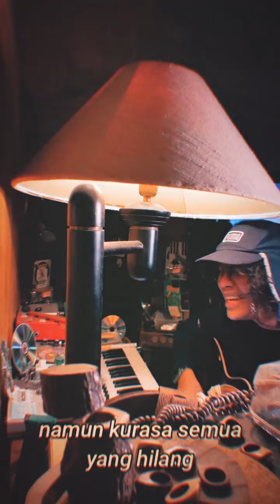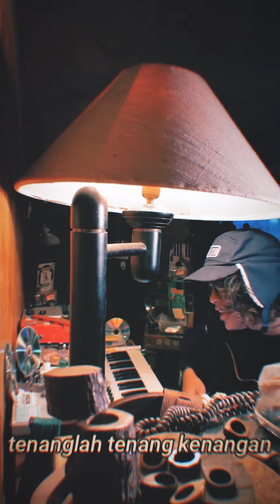yosbonar - Bir dan Bibir (Vertical Lyric Video) | Small Speaker Ep ALBUM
yosbonar - Bir dan Bibir (Vertical Lyric Video)
| Small Speaker Ep ALBUM | Soon

Lyric :

Jenaka kau awali pertemuan ini, bir dan bibir sarat isyarat, begitu manis..
Berkala ku berharap dikala kau tatap, ada makna yang terus terucap, begitu manis..

Menyatu bersama timbunan waktu
Ku menemukanmu
Kau menemukanku

Mereka bilang yang hilang biarlah biar menghilang
Takkan kembali
Namun kurasa semua yang hilang, tak seperti mereka bilang
Terus kembali

Celaka.. ku ukir takdir yang mengalir dalam pikiran penuh kesah.. penuh resah
Kelakar.. bila kuingat kembali, semua janji yang kau umbar, kini sesumbar

Terjebak dalam timbunan waktu
Ku menemukanmu
Kau meremukkanku

Takkan kembali
Terus kembali

kembali.. Menghantui..

Tenanglah tenang kenang..an
Yang lalu biarlah berlalu..

Takkan kembali
Terus kembali

kembali.. Menghantui..
Terus kembali..

Songwritter : Yos Bonar Singgah
Arranger : Yos Bonar Singgah
Music Producer : Yos Bonar Singgah
Mixing Mastering : Amplop Records (Small Speaker Mood)
Videographer : Anil Fardillah
Editor : Anil Fardillah